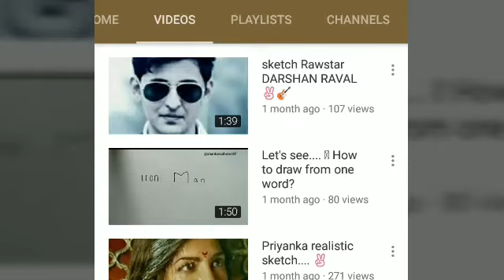Think 🤔 n draw 🖌 timelapse video